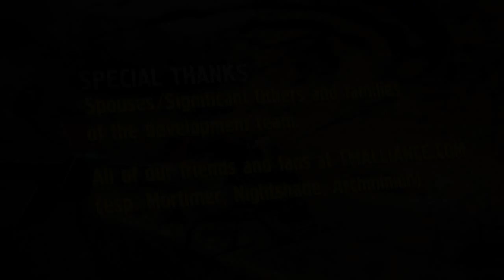Twisted Metal PS3 - Team Deathmatch (7v7) - Roadboat in Vertigo (HD)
Full game of Team Deathmatch (7v7), playing as Roadboat, on the map Vertigo, accompanied to music from MEGADRIVER. Scroll down for featured playlist, players and stats. Watch in HD!

Featured Playlist: (metal versions of retro videogame music by MEGADRIVER)
- Out of Darkness (Devil May Cry 4 / CAPCOM)
- Wrath of the Raging Dragon (Street Fighter Alpha 2 / CAPCOM)
- Get to the Choppa! (Tiger Heli / TAITO)

Featured Players:
- MorTea_TMA (that's me)
- Mosh_TMA
- LuisoAssassin666
- DaRuLer200
- DraventatseL
- Lil_Twisted69
- Rock-Fist-Lee
- Kill-KiT
- MrBrodes
- dadas_daddy

Game Stats:
- Date Played: April 7th, 2013 (Game #5)
- Total Player Skill: 1131.5 / 1400
- Average Player Skill: 80.82%
- Team Skill: (565.4) vs (566.1)

for more metal versions of music from other retro videogames!